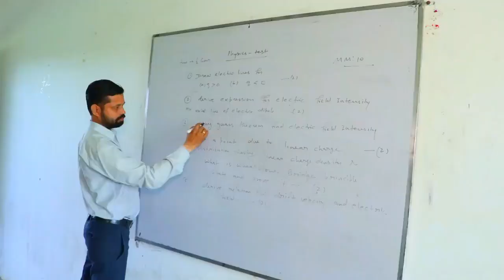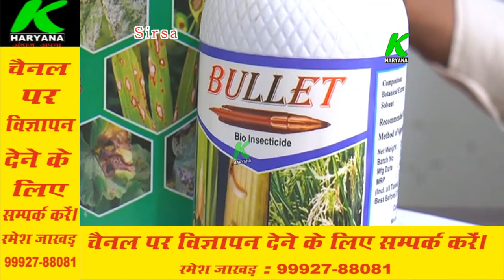97296 - 46034 राफेल और फाईटर पर कंपनी का जोरदार आॅफर,फसल की अन्य बिमारियों के लिए किए प्रोडक्ट लाॅंच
राफेल और फाईटर पर कंपनी का जोरदार आॅफर,फसल की अन्य बिमारियों के लिए कंपनी ने किए अन्य प्रोडक्ट लाॅंच
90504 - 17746, 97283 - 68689, 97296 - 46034

entertainment.